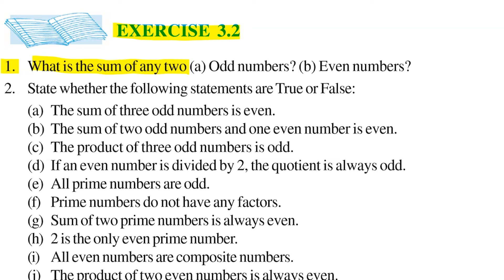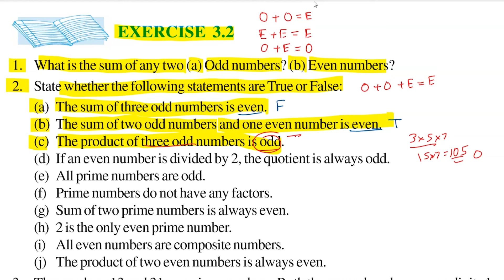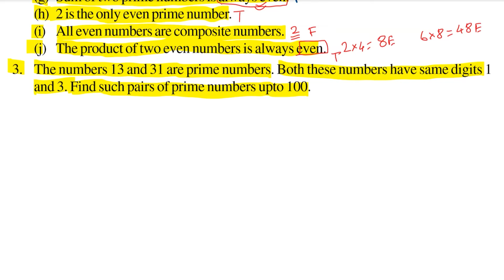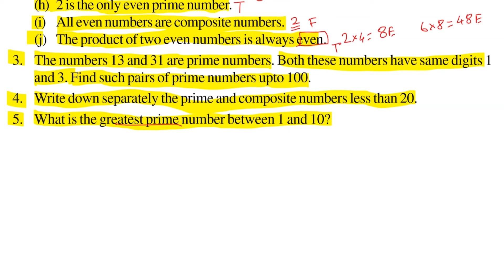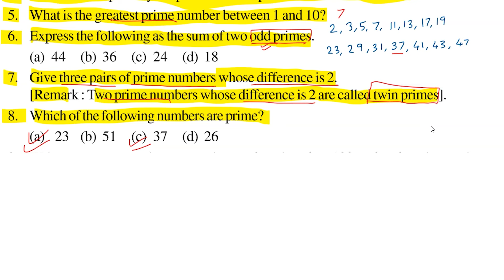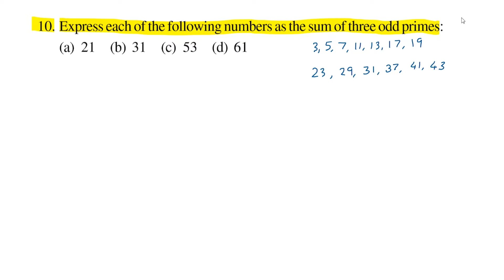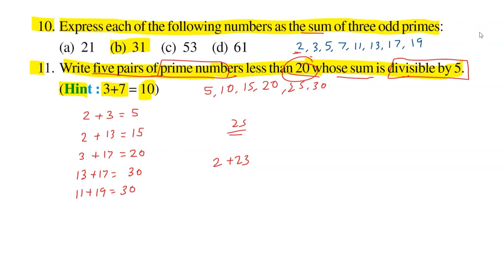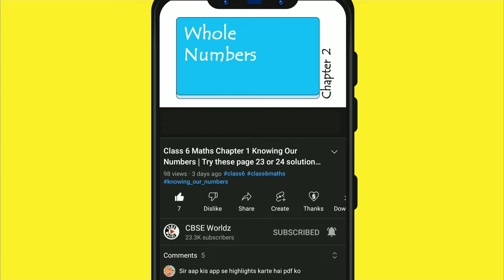Class 6 Maths NCERT Chapter 3 Playing with numbers Exercise 3.2 Full Solved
Maths Chapter 3 Playing with numbers Exercise 3.2 Question number full solved
1. What is the sum of any two (a) Odd numbers? (b) Even numbers?
2. State whether the following statements are True or False:
(a) The sum of three odd numbers is even.
(b) The sum of two odd numbers and one even number is even.
(d) If an even number is divided by 2, the quotient is always odd.
(e) All prime numbers are odd.
(f) Prime numbers do not have any factors.
(g) Sum of two prime numbers is always even.
(h) 2 is the only even prime number.
(i) All even numbers are composite numbers.
(j) The product of two even numbers is always even.
3. The numbers 13 and 31 are prime numbers. Both these numbers have same digits 1 and 3. Find such pairs of prime numbers upto 100.
4. Write down separately the prime and composite numbers less than 20.
5. What is the greatest prime number between 1 and 10?
6. Express the following as the sum of two odd primes.
7. Give three pairs of prime numbers whose difference is 2.
[Remark : Two prime numbers whose difference is 2 are called twin primes].
8. Which of the following numbers are prime?
9. Write seven consecutive composite numbers less than 100 so that there is no prime number between them.
10. Express each of the following numbers as the sum of three odd primes:
11. Write five pairs of prime numbers less than 20 whose sum is divisible by 5.
12. Fill in the blanks :
(a) A number which has only two factors is called a ______.
(b) A number which has more than two factors is called a ______.
(d) The smallest prime number is ______.
(e) The smallest composite number is _____.
(f) The smallest even number is ______.

playing with numbers exercise 3.2
class 6 maths ncert exercise 3.2 solved